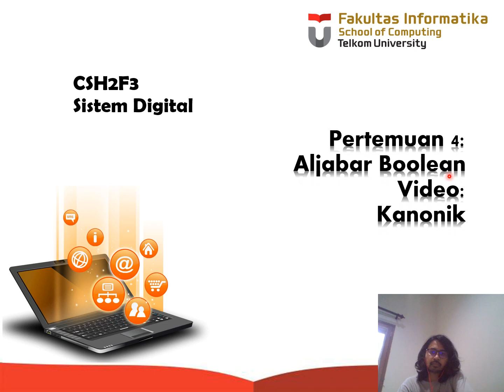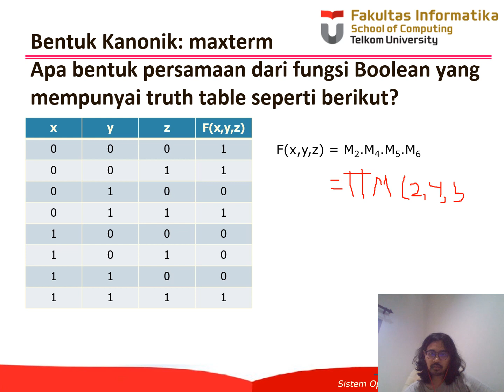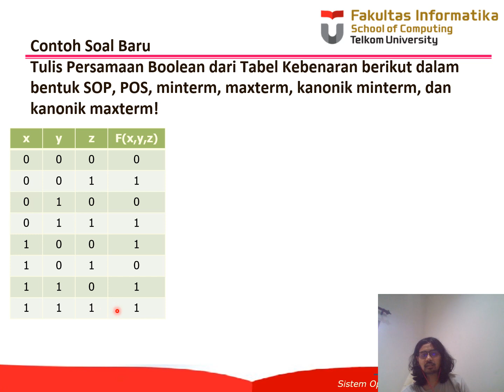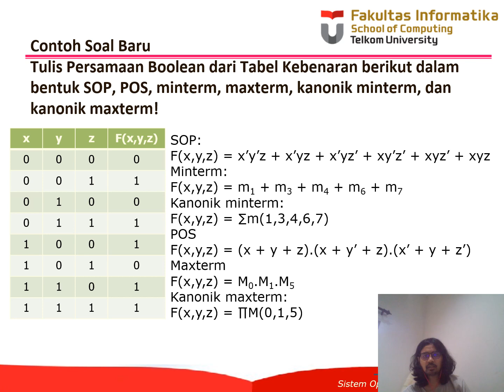SISDIG Video 4 5 Kanonik